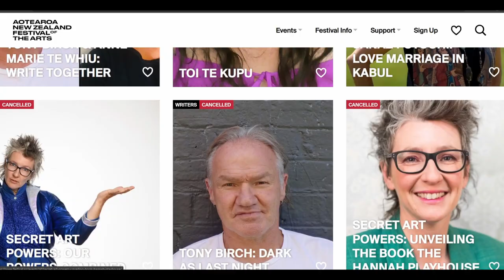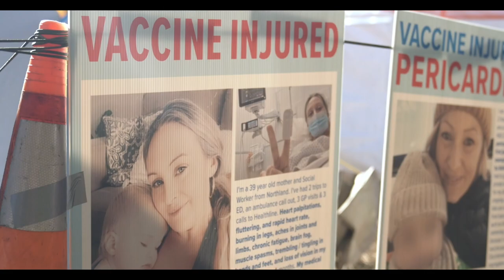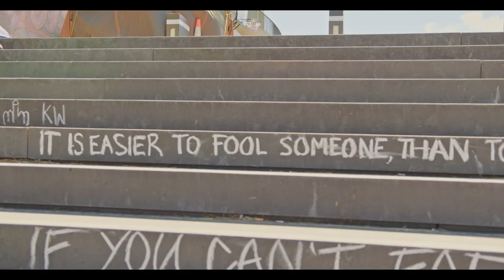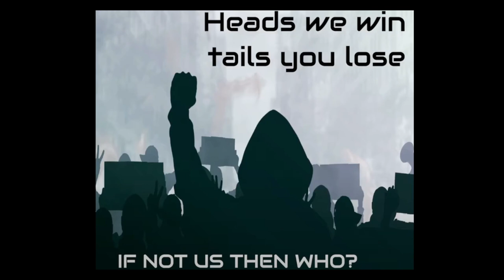Exclusive interview with Jason Kerrison from Opshop at the Wellington Protest in New Zealand.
Never before seen protest footage including images from the front line.